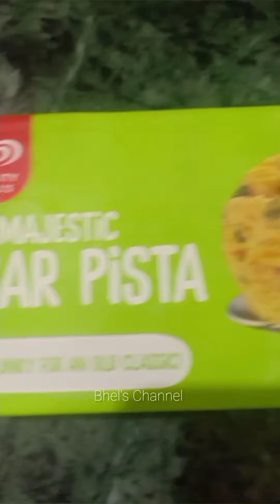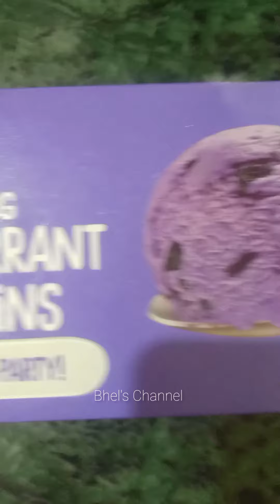ICE CREAM 🍨🍦 COMPILATION DELICIOUS 😋